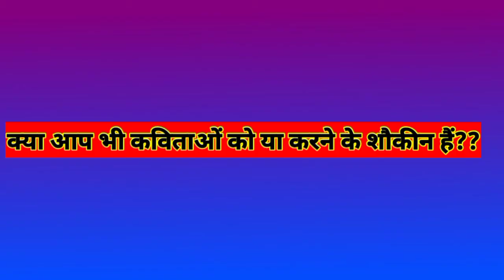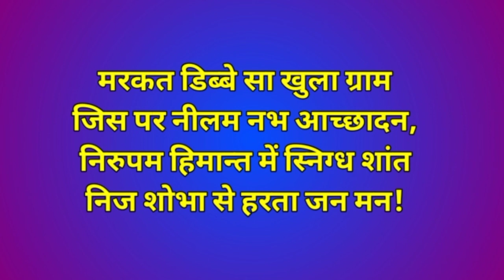ग्राम श्री हिंदी कविता। सुमित्रा नंदन पंत। माँ हिंदी।Gram shree poem. Sumitranandan pant.Ma hindi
छायावाद के प्रमुख स्तंभ, कविवर सुमित्रा नंदन पंत की कविताएं  प्रकृति-प्रेम में लिखी गयी हैं
उनकी बहुत ही लोकप्रिय कविता है ग्राम_श्री जिसमें गांव की सुंदरता का बहुत ही मनहर चित्रण किया गया है।
इस विडियो में उसी काविता की प्रस्तुति की गयी है।

इस माँ हिंदी चैनल पर आपको ऐसे ही हिन्दी साहित्य से संबंधित विडियोज मिलते रहेंगे।
इस चैनल का उद्देश्य हिंदी भाषा और साहित्य से जुड़ी जानकारियाँ आप तक पहुंचाना है।
यदि आप भी साहित्य प्रेमी हैं, या आप हिंदी साहित्य के विद्यार्थी हैं तो यह चैनल आपकी सेवा के लिए ही बना है।

ग्राम श्री कविता गांव पर लिखी गई अबतक की सबसे बेहतरीन कविता है। इस कविता के प्रशंसा में जितना भी कहा जाए कम है।

फैली खेतों में दूर तलक
मख़मल की कोमल हरियाली,
लिपटीं जिससे रवि की किरणें
चाँदी की सी उजली जाली !
तिनकों के हरे हरे तन पर
हिल हरित रुधिर है रहा झलक,
श्यामल भू तल पर झुका हुआ
नभ का चिर निर्मल नील फलक।

रोमांचित-सी लगती वसुधा
आयी जौ गेहूँ में बाली,
अरहर सनई की सोने की
किंकिणियाँ हैं शोभाशाली।
उड़ती भीनी तैलाक्त गन्ध,
फूली सरसों पीली-पीली,
लो, हरित धरा से झाँक रही
नीलम की कलि, तीसी नीली।

रँग रँग के फूलों में रिलमिल
हँस रही संखिया मटर खड़ी।
मख़मली पेटियों सी लटकीं
छीमियाँ, छिपाए बीज लड़ी।
फिरती हैं रँग रँग की तितली
रंग रंग के फूलों पर सुन्दर,
फूले फिरते हों फूल स्वयं
उड़ उड़ वृंतों से वृंतों पर।

अब रजत-स्वर्ण मंजरियों से
लद गईं आम्र तरु की डाली।
झर रहे ढाँक, पीपल के दल,
हो उठी कोकिला मतवाली।
महके कटहल, मुकुलित जामुन,
जंगल में झरबेरी झूली।
फूले आड़ू, नीबू, दाड़िम,
आलू, गोभी, बैंगन, मूली।

पीले मीठे अमरूदों में
अब लाल लाल चित्तियाँ पड़ीं,
पक गये सुनहले मधुर बेर,
अँवली से तरु की डाल जड़ीं।
लहलह पालक, महमह धनिया,
लौकी औ' सेम फली, फैलीं,
मख़मली टमाटर हुए लाल,
मिरचों की बड़ी हरी थैली।

गंजी को मार गया पाला,
अरहर के फूलों को झुलसा,
हाँका करती दिन भर बन्दर
अब मालिन की लड़की तुलसा।
बालाएँ गजरा काट-काट,
कुछ कह गुपचुप हँसतीं किन किन,
चाँदी की सी घंटियाँ तरल
बजती रहतीं रह रह खिन खिन।

छायातप के हिलकोरों में
चौड़ी हरीतिमा लहराती,
ईखों के खेतों पर सुफ़ेद
काँसों की झंड़ी फहराती।
ऊँची अरहर में लुका-छिपी
खेलतीं युवतियाँ मदमाती,
चुंबन पा प्रेमी युवकों के
श्रम से श्लथ जीवन बहलातीं।

बगिया के छोटे पेड़ों पर
सुन्दर लगते छोटे छाजन,
सुंदर, गेहूँ की बालों पर
मोती के दानों-से हिमकन।
प्रात: ओझल हो जाता जग,
भू पर आता ज्यों उतर गगन,
सुंदर लगते फिर कुहरे से
उठते-से खेत, बाग़, गृह, वन।

बालू के साँपों से अंकित
गंगा की सतरंगी रेती
सुंदर लगती सरपत छाई
तट पर तरबूज़ों की खेती।
अँगुली की कंघी से बगुले
कलँगी सँवारते हैं कोई,
तिरते जल में सुरख़ाब, पुलिन पर
मगरौठी रहती सोई।

डुबकियाँ लगाते सामुद्रिक,
धोतीं पीली चोंचें धोबिन,
उड़ अबालील, टिटहरी, बया,
चाहा चुगते कर्दम, कृमि, तृन।
नीले नभ में पीलों के दल
आतप में धीरे मँडराते,
रह रह काले, भूरे, सुफ़ेद
पंखों में रँग आते जाते।

लटके तरुओं पर विहग नीड़
वनचर लड़कों को हुए ज्ञात,
रेखा-छवि विरल टहनियों की
ठूँठे तरुओं के नग्न गात।
आँगन में दौड़ रहे पत्ते,
घूमती भँवर सी शिशिर वात।
बदली छँटने पर लगती प्रिय
ऋतुमती धरित्री सद्य स्नात।

हँसमुख हरियाली हिम-आतप
सुख से अलसाए-से सोये,
भीगी अँधियाली में निशि की
तारक स्वप्नों में-से-खोये,--
मरकत डिब्बे सा खुला ग्राम--
जिस पर नीलम नभ आच्छादन,--
निरुपम हिमान्त में स्निग्ध शांत
निज शोभा से हरता जन मन!